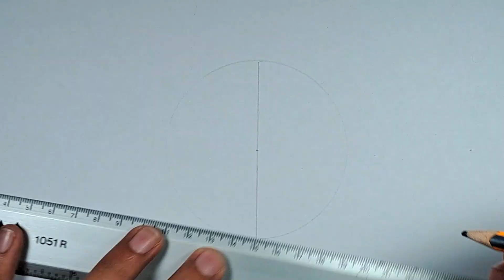DIBUJEMOS A TANJIRO PASO A PASO [SUTORI DRAW]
En este vídeo dibujaremos a TANJIRO

Espero que te ayude y te guste.

Si tuviste algún problema o hay algo que se te dificulté al dibujar o que te gustaría saber como se dibuja, dímelo y con mucho gusto haré un vídeo especialmente solo para ti.

Ahí estaremos publicando contenido, igual estaremos respondiendo todas tus dudas o algún comentario que quieras dejarnos.
Si leíste esta parte puedes comentar un " ✏"